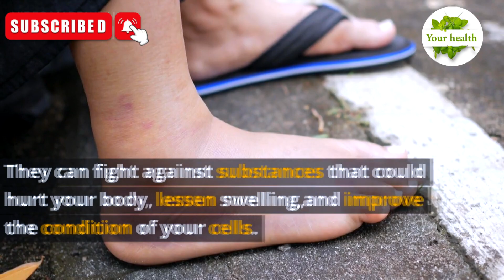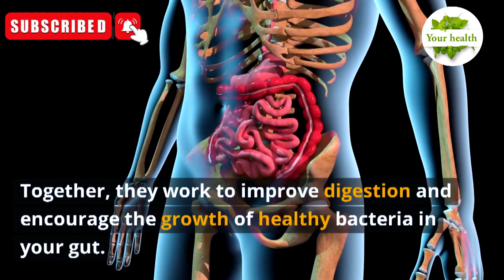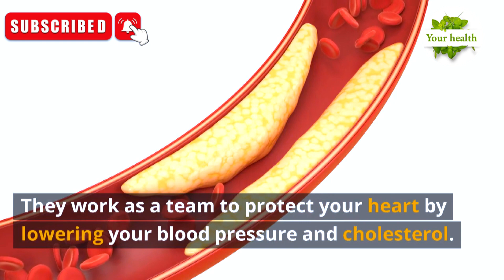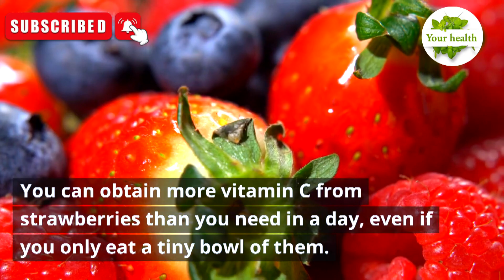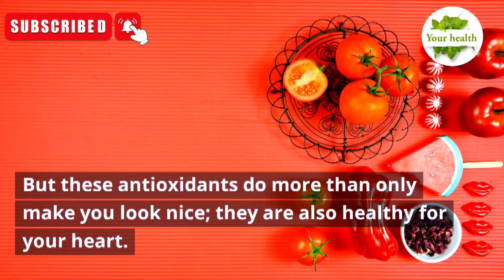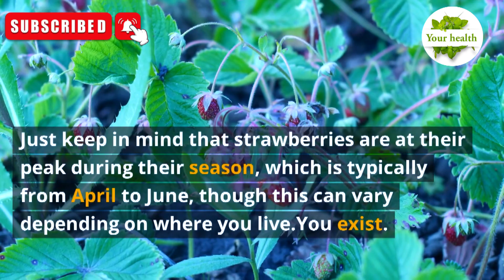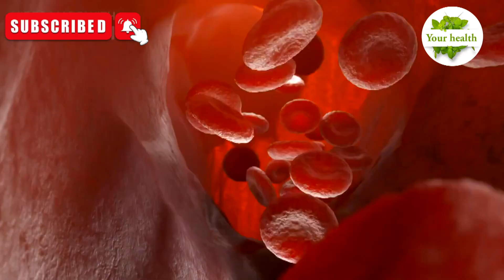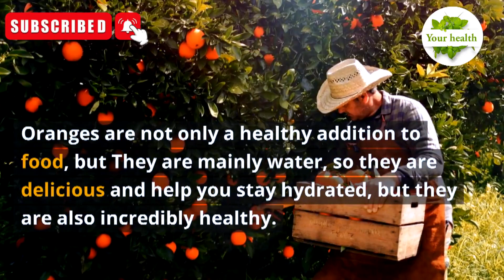top 3 best fruits for anti aging,|anti aging foods, anti aging foods,anti aging, your heath,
hi guys...

Unlock the secrets to youthful skin with our eye-opening video on the "Top 3 Anti-Aging Fruits." In just three weeks, witness astonishing results as we reveal the power of nature's anti-aging remedies.
Discover the incredible benefits of incorporating these fruits into your daily routine and witness a transformation in your skin that will leave you astonished. Our video covers:

Anti-Aging Powerhouses: Explore the top three fruits that are packed with anti-aging nutrients and antioxidants.

Youthful Radiance: Learn how these fruits can rejuvenate your skin, giving you a youthful and radiant complexion.

Collagen Boost: Understand how these fruits stimulate collagen production, reducing the appearance of wrinkles and fine lines.

Skin Elasticity: Discover how improved skin elasticity can lead to a firmer and more youthful appearance.

Nutrient-Rich Goodness: Delve into the rich nutrient profiles of these fruits and how they support overall skin health.

Visible Results: Witness the shocking results as we showcase real-life transformations in just three weeks.

Say goodbye to expensive anti-aging treatments and embrace the natural beauty-enhancing properties of these fruits. Your journey to youthful, glowing skin starts here.

"Your Health" is a YouTube channel dedicated to providing informative and engaging content on various aspects of health and wellness. From nutrition and fitness to mental health and disease prevention, our videos offer practical tips and expert advice to help you live a healthy and fulfilling life. Whether you're looking to improve your physical fitness, learn about the latest health trends, or simply stay informed on important health topics, "Your Health" has got you covered.

Anti-aging fruits,
Top anti-aging fruits,
Shocking results in 3 weeks,
Skin rejuvenation,
Youthful skin,
Natural anti-aging remedies,
Fruit-based skincare,
Healthy aging,
Radiant complexion,
Age-defying fruits,
Skin elasticity,
Wrinkle reduction,
Collagen production,
Nutrient-rich fruits,
Aging gracefully,
Skin health,
Anti-aging diet,
Youthful appearance,
Skin rejuvenation secrets,
Anti-aging nutrition,
anti aging foods,
best anti aging foods,

Your Wellness is our Mission!